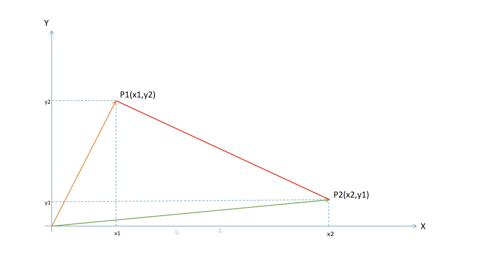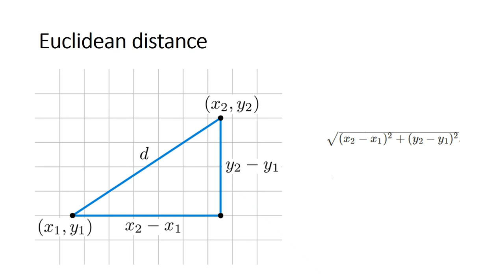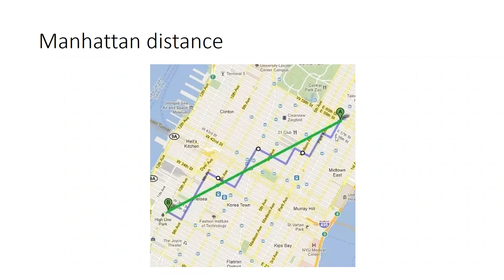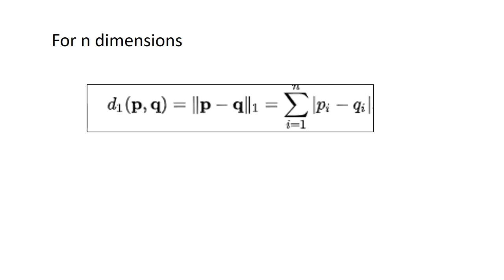Euclidean Distance And Manhattan Distance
Euclidean distance or Euclidean metric is the "ordinary" straight-line distance between two points in Euclidean space. With this distance, Euclidean space becomes a metric space. The associated norm is called the Euclidean norm. Older literature refers to the metric as the Pythagorean metric.

Manhattan distance. Definition: The distance between two points measured along axes at right angles. In a plane with p1 at (x1, y1) and p2 at (x2, y2), it is |x1 - x2| + |y1 - y2|. Lm distance.